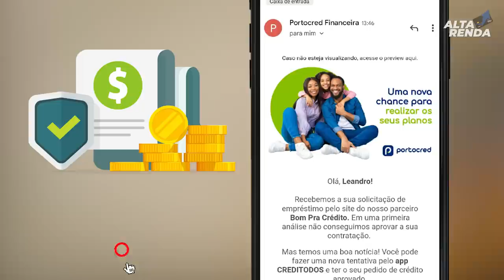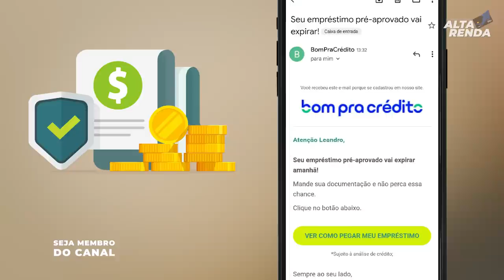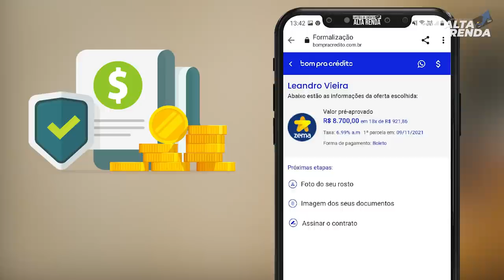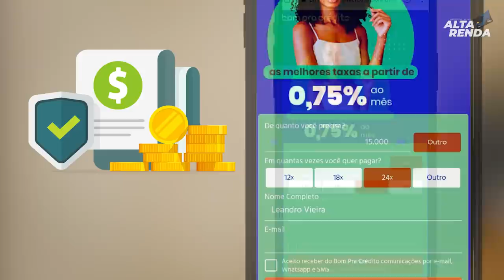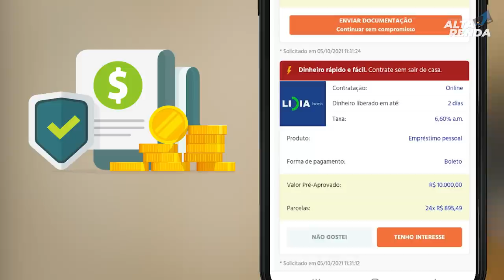💳VOCÊ ESTA EM BUSCA DE EMPRÉSTIMO FÁCIL?VEJA AQUI MAIS DE 30 EMPRESAS COM JUROS A PARTIR DE 0,75%,